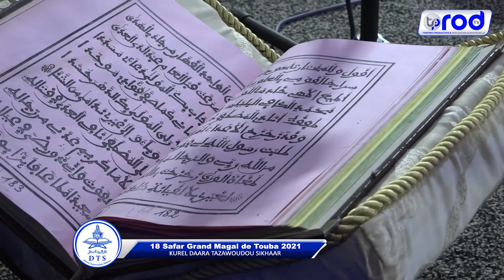18 FAFAR 2021 Rajass Khassida Daara Tazawoudou Sikhaar Dakar